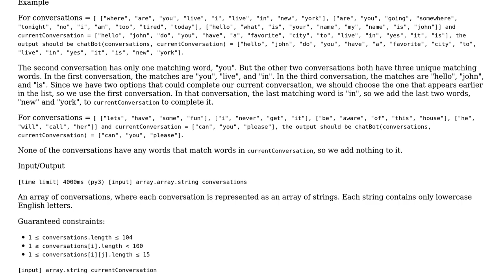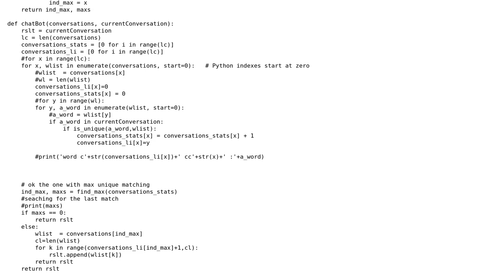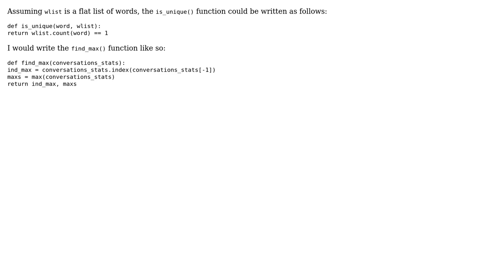Small Chatbot challenge (2 Solutions!!)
Small Chatbot challenge

With thanks & praise to God, and with thanks to the many people who have made this project possible! | Content (except music & images) licensed under CC BY-SA | Music | Images & others | With thanks to user srikavineehari user Phrancis user Aness user Acccumulation and the Stack Exchange Network Trademarks are property of their respective owners. You are responsible for your own actions.